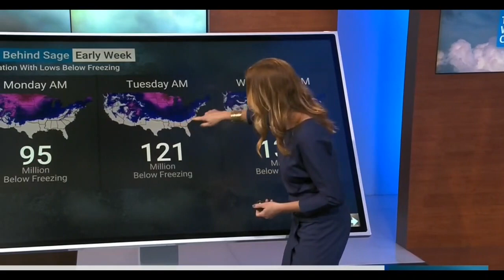Jen Carfagno 🔥Boots!!🔥 Mar 11, 2023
Try Audible Premium Plus and Get Up to Two Free Audio books

Try Amazon Fresh Slo-mo at the end !!

Amazon products that I own, use & recommend..
Mini Pepsi
GAMO Break Barrel Air Rifle
Pistol Crossbow
Wet or Waterless Car Wash
Wyze Cam v3
WYZE Bluetooth 5.0 Headphones
EGO Power+ ST1623T
Amazon Basics 8-Inch Blade
BOEN Temporary Fencing
Fast Food Tray
Pet Blanket Soft Sherpa
Cotton Canvas Men's Glove
Filament Strapping Tape

Pistol Crossbow
Wyze Cam v3
EGO Power+ ST1623T
BOEN Temporary Fencing
Fast Food Tray
Filament Strapping Tape
Crossfire Safety Glasses